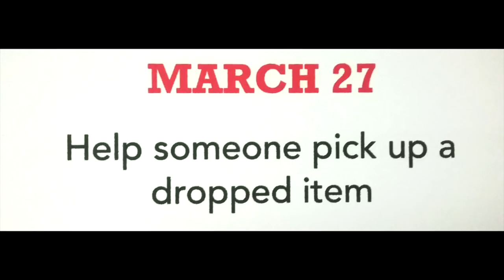CRHS Red Zone 3 27 18